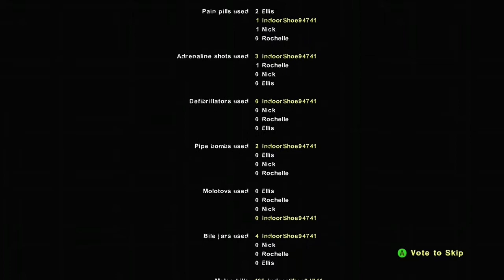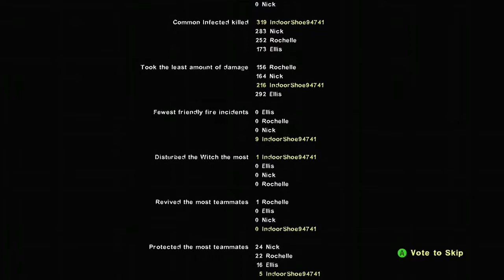Left 4 Dead 2 Dead Center Atrium Normal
New Left 4 Dead 2 Video

Song: Monsters Within ( Left 4 Dead 2 )
Artists: Mike Morasky
Writers: Mike Morasky